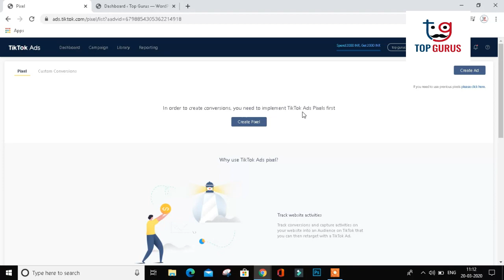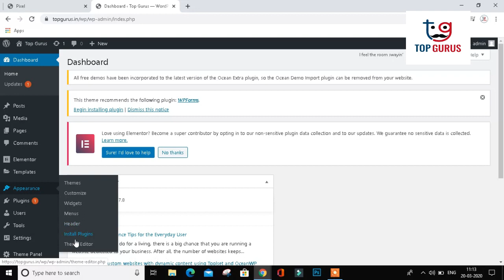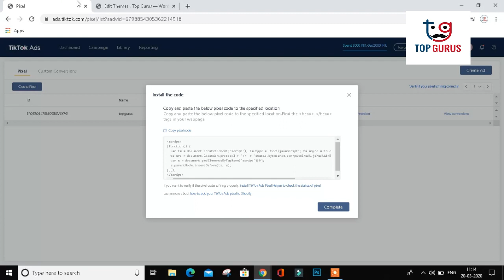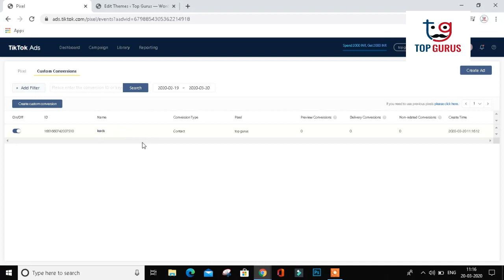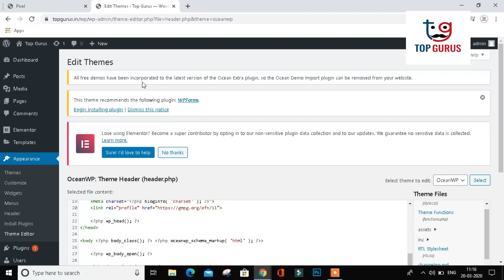How To Install Tiktok Pixel | Add Pixel Code To Website | How To Track Tiktok Ads Performance | 2020